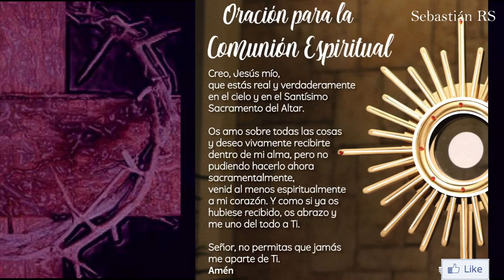Santa Misa de hoy miércoles 3 de marzo de 2021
INFORMACIÓN
▶ Te ofrecemos la Santa Misa de hoy, miércoles 3 de marzo de 2021.